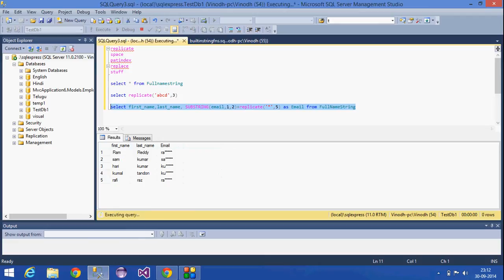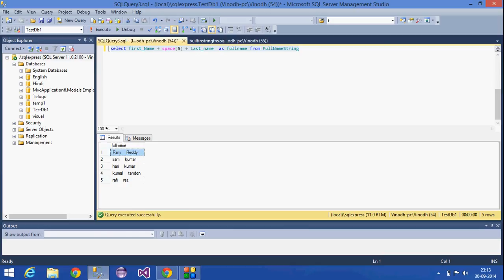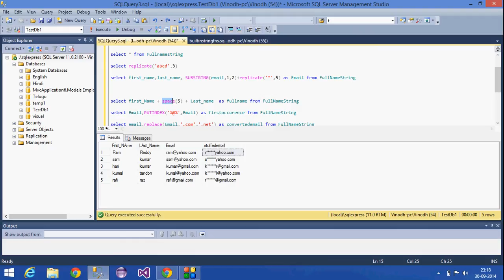15.SQL Server Tutorial-Hindi(String Functions)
Explained about some of the string functions